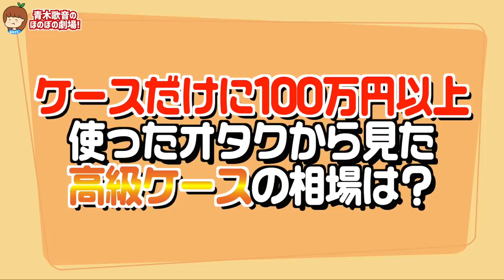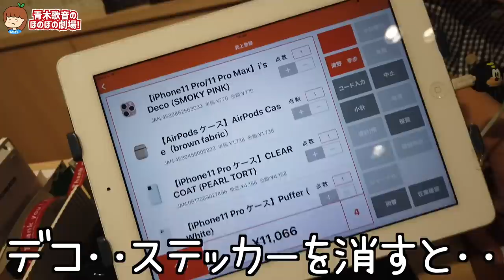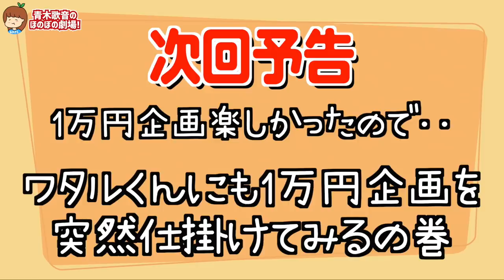彼女に「1万円を5分で使い切って」と言ったら驚きの行動に！【元男の子カップル】【クリスマスプレゼント】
撮影協力:UNiCASE 東急プラザ表参道原宿